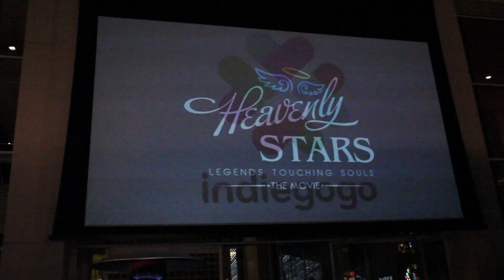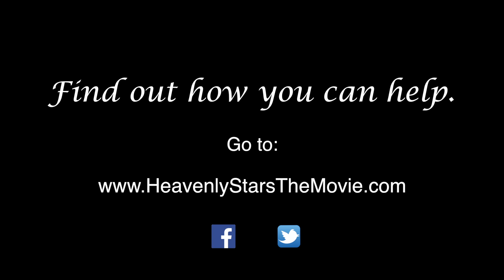Leon Isaac Kennedy- "Heavenly Star" suporting the Food Drive at W Hollywood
Leon Isaac Kennedy, actor and producer of the very successful "Penitentiary" series of movies, kicked off his "Heavenly Stars" Project by showing his support for the EJ Jackson Foundation annual food drive at the W Hotel in Hollywood Ca. He brought talented young super stars, Claudia Douge (Miss Hollywood Latina), Adanna Duru (The Voice), Natalie Gelman ( SUndance Film Festival) and Travis Walker to perform for guests after screening the inspiring video; which introduced the world to the "Heavenly Stars" project.